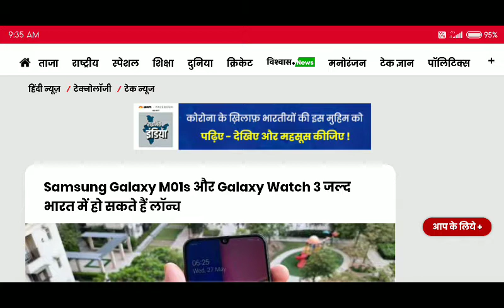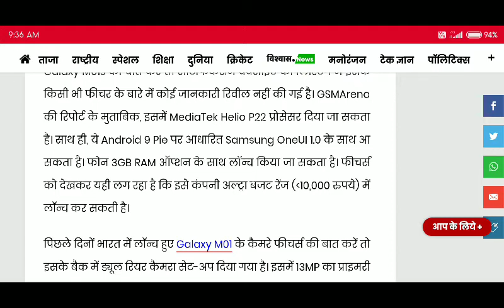Samsung galaxy M01s Price Launch Date . samsung galaxy watch 3 price leak photo.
samsung galaxy M01s Launch date in india price feature.

samsung galaxy watch 3 launch date price leak feature 45nm 44nm .